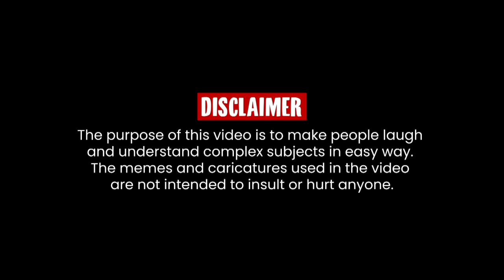Maharashtra Political Crisis Explained: Ajit Pawar Vs Sharad Pawar | NCP News | HarshTag India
Maharashtra Political Crisis Explained: In this episode of HarshTag India, we try to explain the political situation in Maharashtra after Ajit Pawar and eight other NCP MLAs joined the BJP-Shiv Sena government, what it means for the NCP, how it will affect the Opposition alliance, and what message it sends to Eknath Shinde.